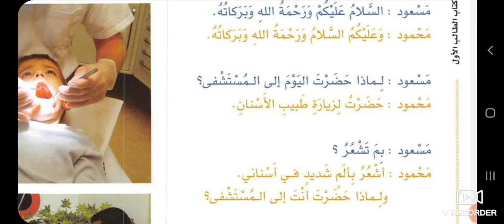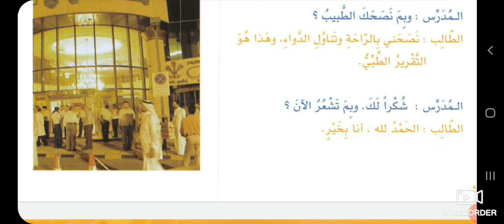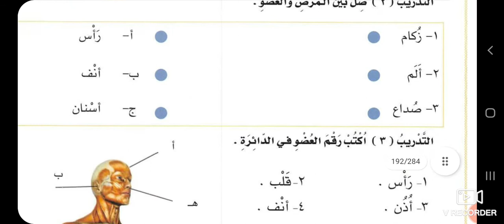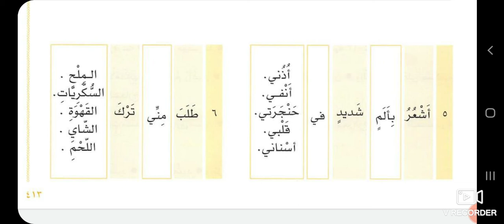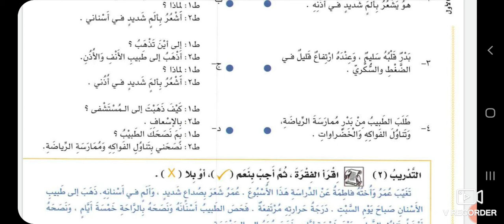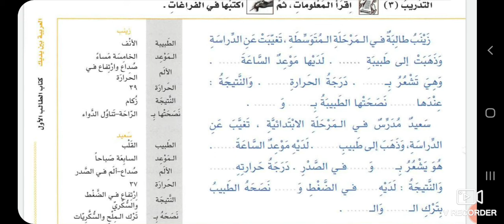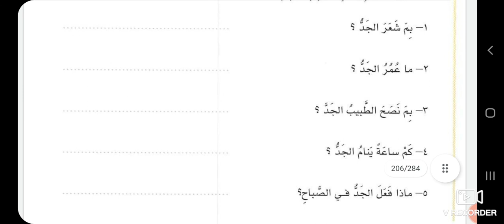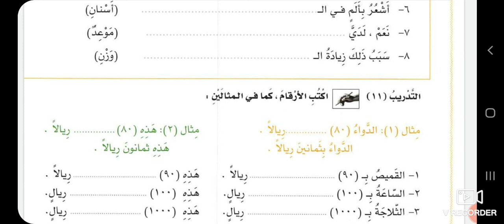الوحدة الخامسة عشرة / العربية بين يديك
الصحة